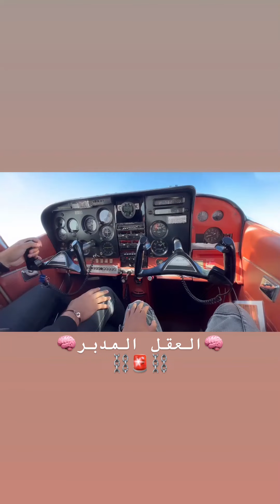الخوت و الله حتى القهرة الجهد إلا جهد الله تحياتي عبد الجليل أسيرو